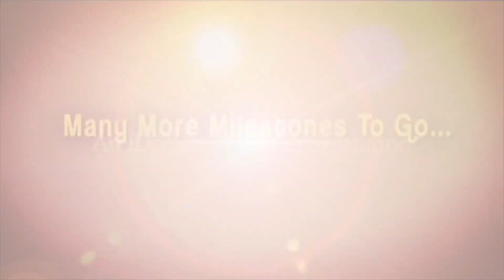జగన్ పెట్టిన పథకాలే మళ్లీ ఆయన్ని గెలిపిస్తాయి టీడీపీ కి, జనసేన కి డిపాజిట్లు కూడా రావు |iDream News